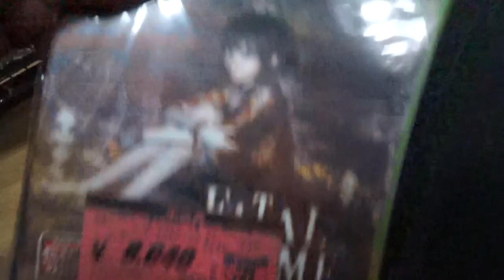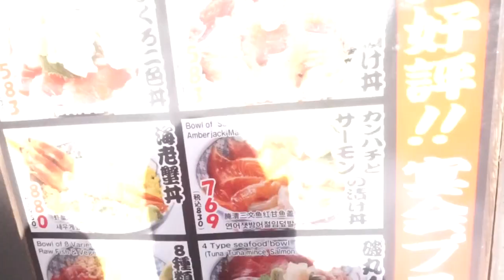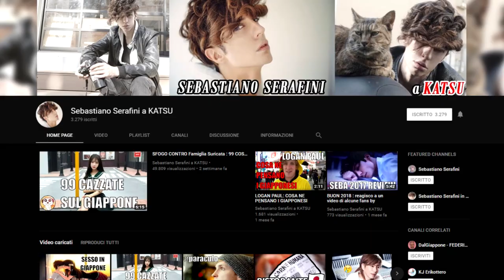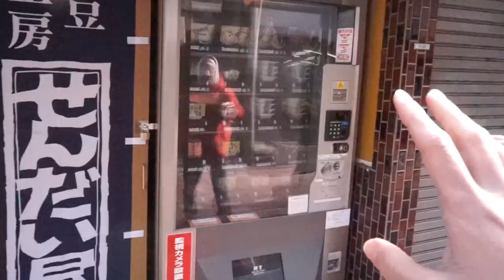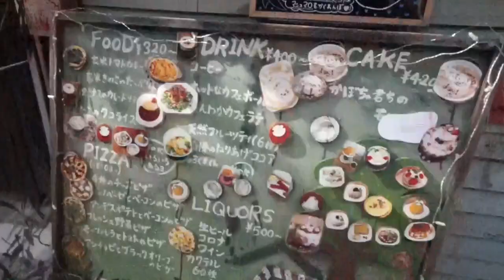ANDIAMO A MANGIARE SUSHI CON MARCO TOGNI in GIappone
In questo video faccio una lunga passeggiata con il mio amico Marco Togni (la leggenda di Tokyo) e andiamo a mangiare del buonissimo sushi che vedrete a breve su questo canale.

Ditemi se conoscete questa zona e se vi piacciono questo tipo di video. Secondo voi quando tornerà MarcoTogni a fare video?